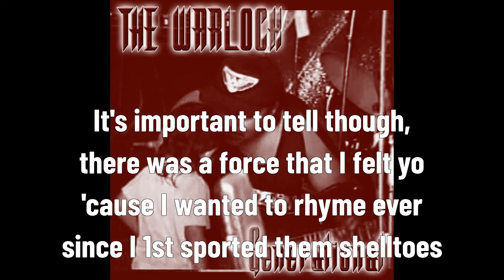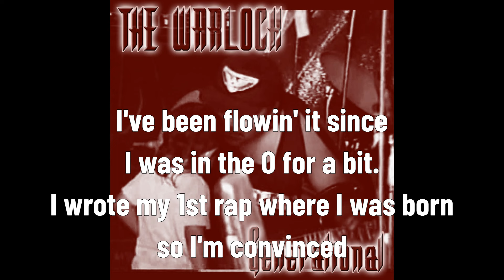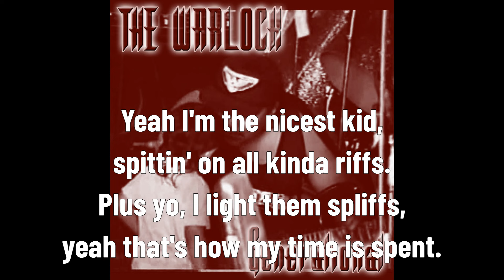The Warlock - Time Is Spent (Lyric Video)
(Prod. Richard "Chic" Spigner & Stuart "Schtool" Barger)